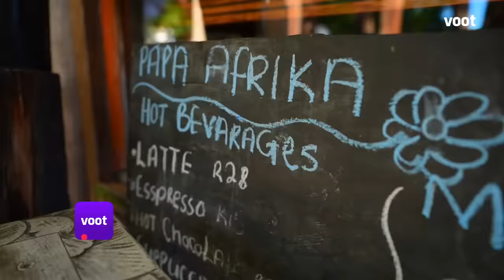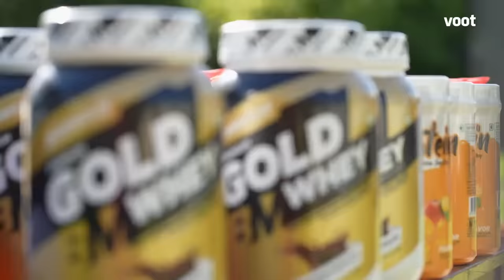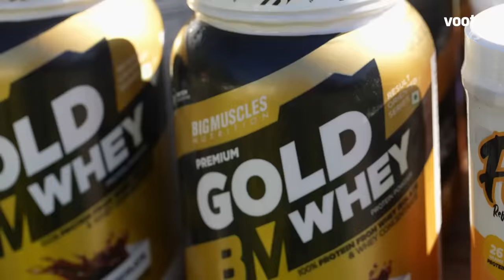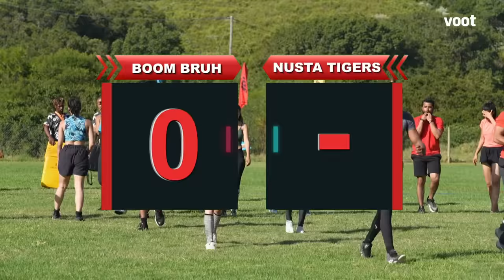Roadies Journey In South Africa | Episode 5 | A Game Of Rugby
In an ultimate showdown, the Roadies go up against one of the toughest teams in South Africa, aka the Great wall of South Africa to secure their immunity points. Will the Roadies secure the home run?